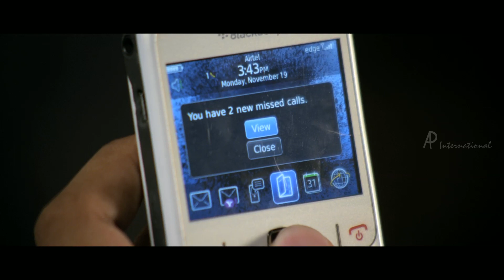Good Bad and Ugly Malayalam Movie | Scenes | Sreejith finds new girlfriend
Good Bad and Ugly Malayalam movie starring Meghna Raj and Sreejith Vijay in the lead roles. Directed by Rathish Ram . Good Bad and Ugly Malayalam movie songs are composed by MG Sreekumar.

Cast: Meghna Raj,Sreejith Vijay,Suraj Venjaramood, Sanju Sivaram, Basil
Direction: Rathish Ram
Producer: Rahul s Kumar
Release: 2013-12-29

Synopsis:

Good Bad and Ugly movie is about three youths who come to Thiruvananthapuram.Its was a day of hartal when the tree youths arrive.The three youths eventually becomes friends during a journey . The rest of story unfolds as the friends end up in a tragedy.